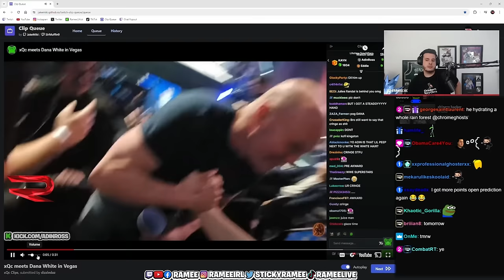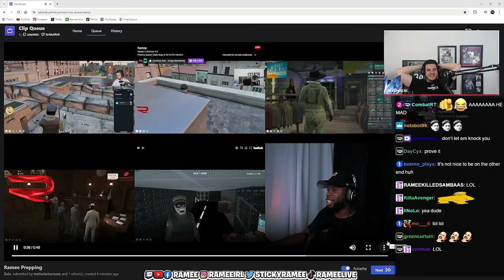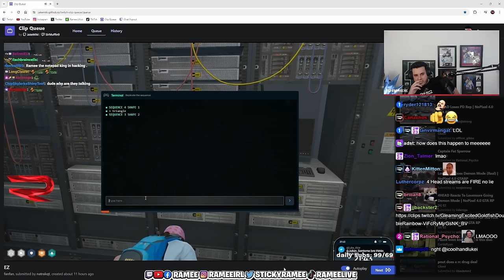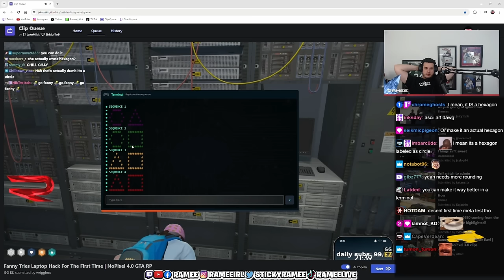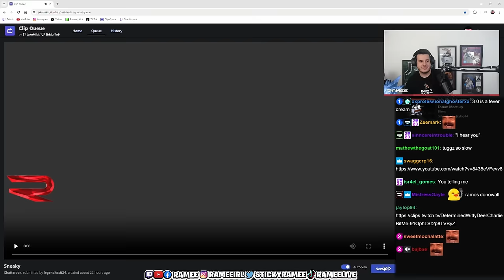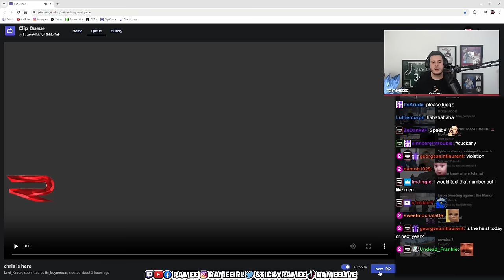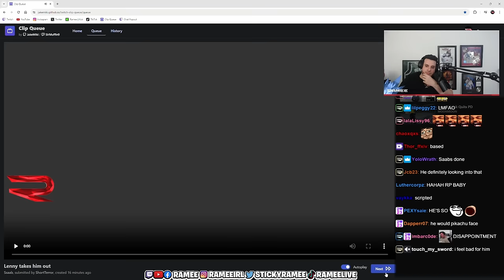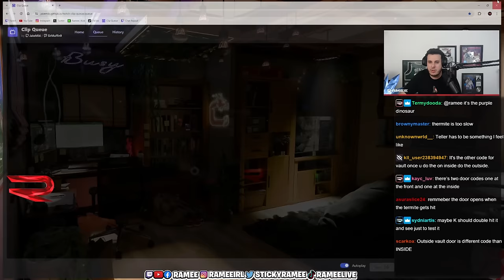Ramee Reacts to Lenny Hawk Quits PD and More! | Nopixel 4.0 | GTA | CG